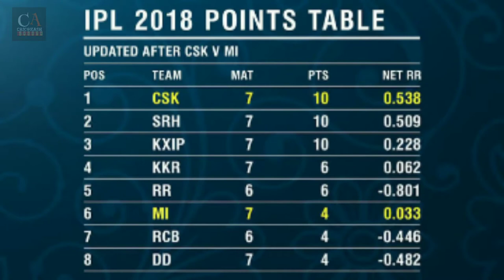DELHI CAPITALS vs MUMBAI INDIANS IPL 2019 PREDICTION Match 3